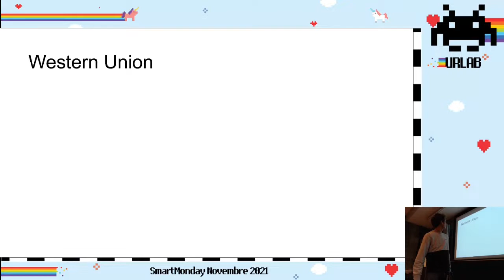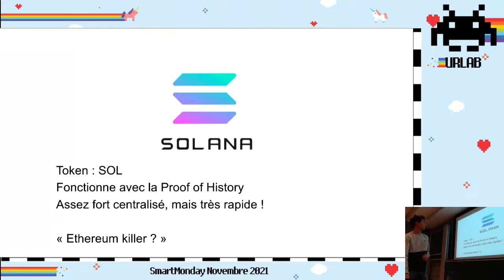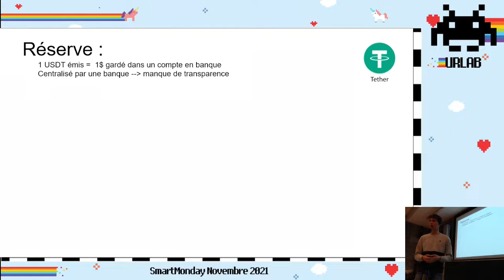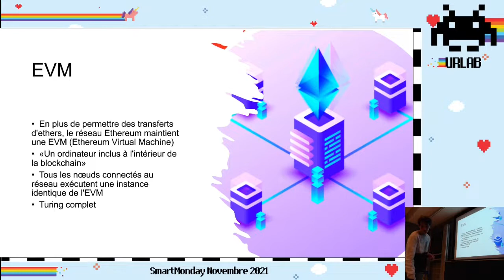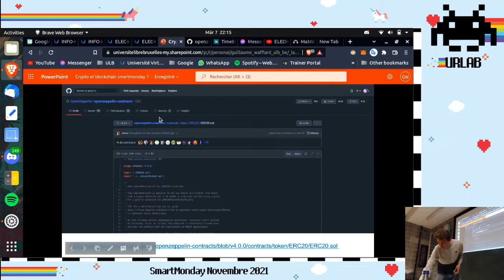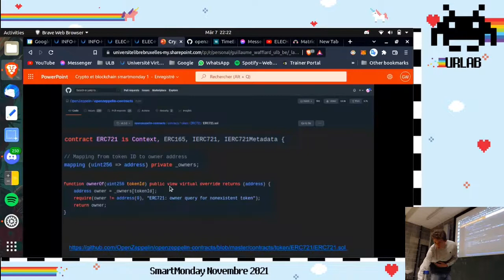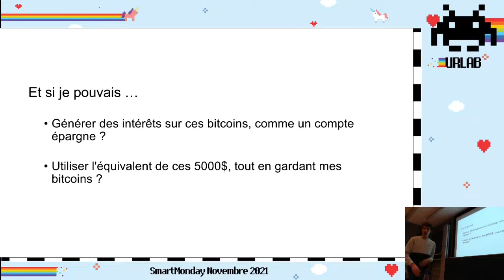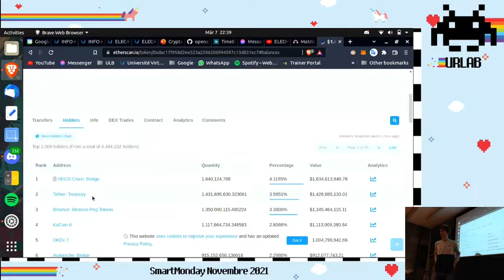Crypto et blockchain ² ; 3éme talk du SartMonday du 7 mars 2022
Crypto et blockchain ² par Crevetteboii:
Après avoir parlé le bitcoin au précédent talk, découvrons cette fois tout l'écosystème des cryptomonnaies.